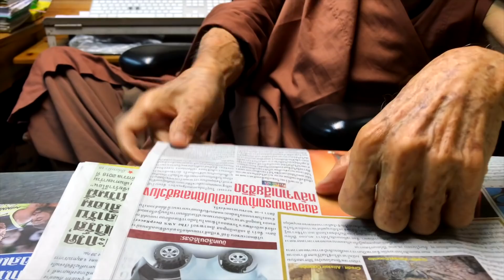611203 ตายไปในสุทธาวาสไม่มีโอกาสกลับมาเกิดอีก